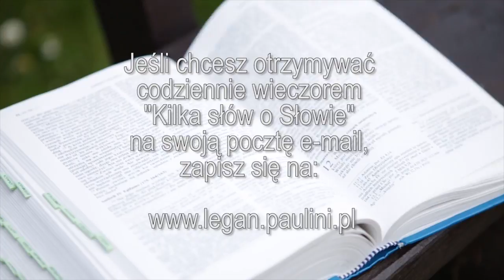Kilka słów o Słowie 13 V 2016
Mój komentarz do Ewangelii na piątek, 13 maja 2016